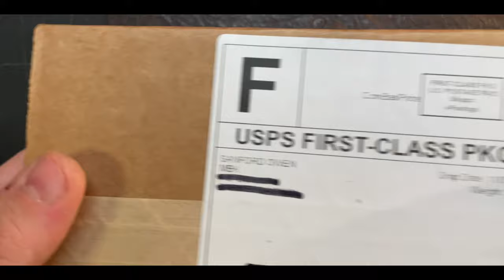Monterey Bay Knives Sea Otter: Unboxing and First Look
The MBK Sea otter is in the house and I could not be more excited!  In this video, I unbox the Sea Otter for the first time and we take a quick look at the highly anticipated USA mad knife from MBK!

A full-in-depth review of this knife is coming soon!